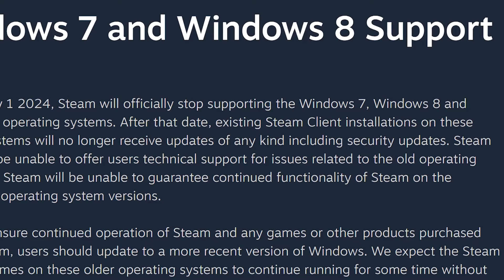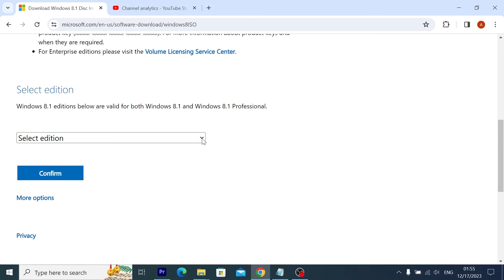Is it worth installing Windows 8.1 in 2024?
Today we will talk about Windows 8.1

00:00 I was wrong about Windows 8.1
00:45 NO STEAM SUPPORT
01:01 Why I'm disappointed in Microsoft?
02:02 My Final Thoughts on Windows 8.1